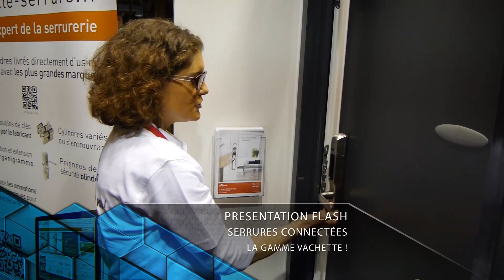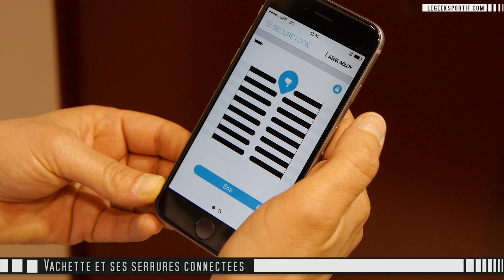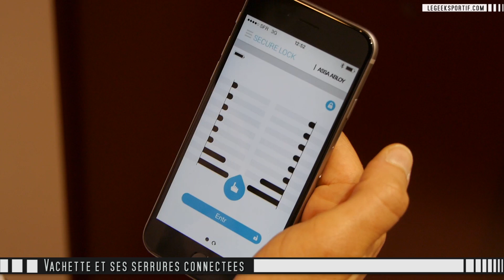Test Flash : Serrure Connectée ENTR de Vachette - Partie 2 sur 2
2ème partie de la découverte des serrures connectées de la marque Vachette : le système Serrure Connectée ENTR de Vachette.
Prix : environ 390 euros sans la pose...

propose toute l'actualité et les tests des accessoires et objets connectés pour le sport : course à pied, marche, randonnée, ski, natation, tennis, caméra sport...
La chaine Youtube Le Geek TV propose des interviews exclusives, des reportages inédits, des tests produits et des tonnes d'autres choses